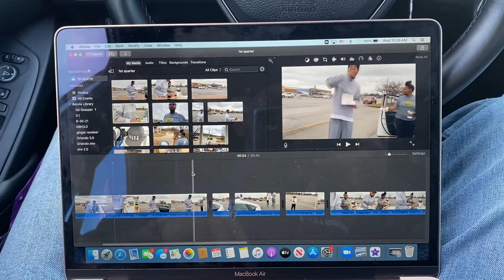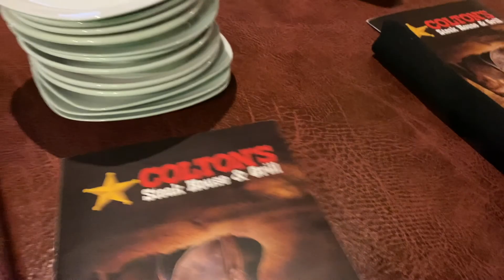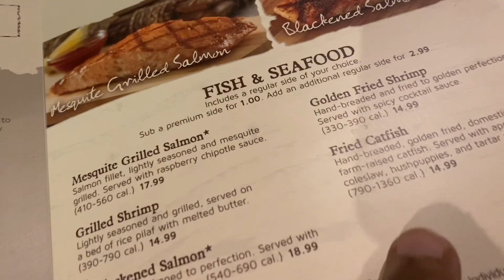Family Day Out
Welcome To Makin’ The Cut !!

Me and the Fam took a Trip to Tennessee and let our niece Ava stay the night with us at the hotel and then we got some food with my Aunt , Uncle, and cousins at Coltons Bar and Grill .

Thanks for the Support We Couldn’t Do It Without Our Subscriber’s.
The YouTube Community Loves Us and We Love You Back !!